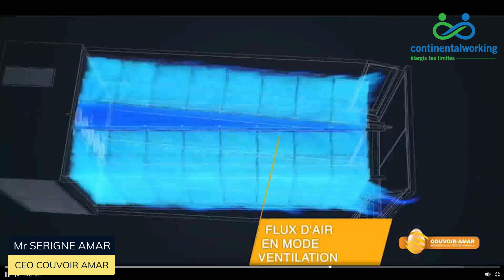Connecting Days Sénégal - Serigné AMAR - COE De Couvoir Amar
Le couvoir Amar est une Société à Responsabilité Limité (SARL) avec un capital de 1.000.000f CFA. Il est représenté par son Directeur Général Serigne Magoumba AMAR. Le Couvoir Amar est composé d’une équipe de jeune très qualifiée, dynamique, créative, efficace et innovante. L’objectif principal est de satisfaire la clientèle en quantité suffisante de poussins de chair avec une bonne qualité à moindre coût. Présentement, nous faisons partie des leaders sur le marché national car c’est la qualité de nos produits qui nous différencie des concurrents, dans la mesure où, il manque beaucoup de professionnalisme du côté de ces derniers. Par ailleurs, notre préoccupation majeure est d’innover, faire les choses de façon plus professionnelle afin de dominer le marché. Les jours d’éclosions sont les lundis et les jeudis. Dans quelques mois, il y’aura un autre couvoir de repro c’est-à-dire un couvoir pour les poussins pondeurs. De nouveaux véhicules adaptées à la livraison des poussins seront bientôt disponibles.

Mr Sérigne Amar Présent au Cdays jeudi 18 Février 2021